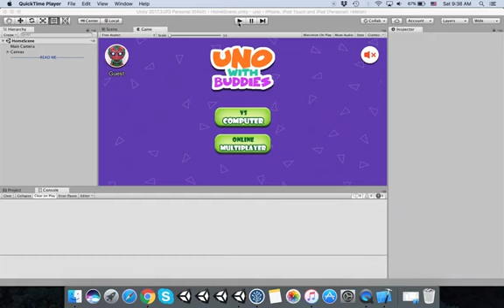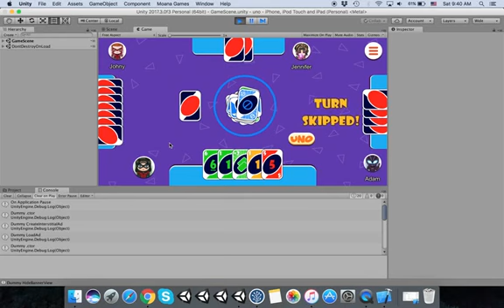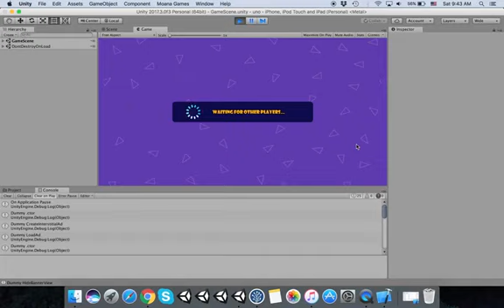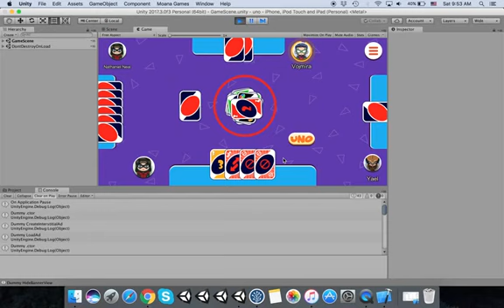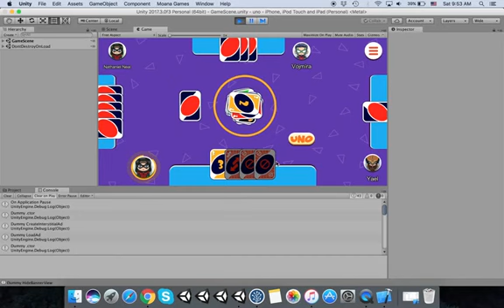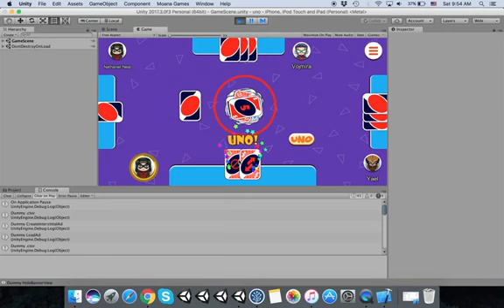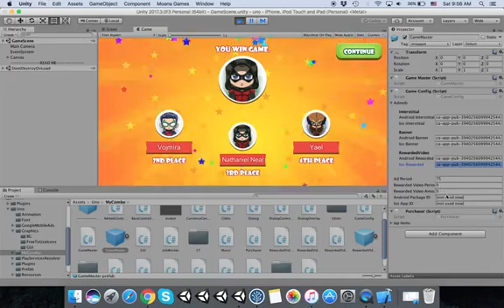UNO & Friends Unity - sell source code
UNO, the world’s most beloved card game, introduces a new free social experience!
Playing UNO with millions of fans worldwide has never been easier! Join one of the largest mobile gaming communities and enjoy a free multi-player experience.
Note in Multiplayer mode:
Please note that this game has a fake multiplayer system (the users playing in multiplayer mode are not real) for these following reasons:

This fake system looks so cool and real. Your users will think they are real people.

It’s not easy to make a real multiplayer system.

It’s complicated to set up a real-time system and they are all not free to use.

The disadvantage of using real-time system is that you need a large number of users first. Because if you don’t have many users, it’s very hard to match a game to begin.

Features

Play with computer mode

Play online (fake multiplayer system)

Support multiple screen-size

Admob is integrated (banner, interstitial, rewarded video)

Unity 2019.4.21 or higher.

Requirements

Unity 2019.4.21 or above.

The template works best with the version used by our developers (Unity 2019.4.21). So if there are any issues with your newer version, please let us know.